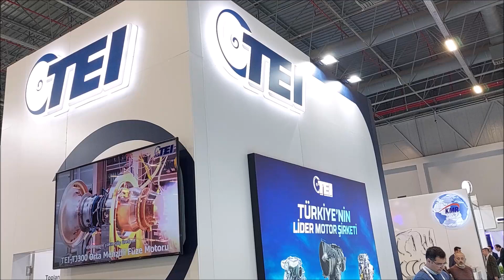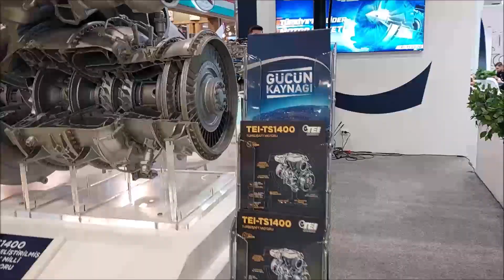TEI ÜRETTİĞİ UÇAK VE HELİKOPTER MOTORLARI İLE SAHA EXPO 2022 SAVUNMA HAVACILIK FUARINDA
TUSAŞ Motor Sanayii A.Ş. (TEI), 1985 yılında, Türk Havacılık ve Uzay Sanayii A.Ş., General Electric (GE), Türk Silahlı Kuvvetlerini Güçlendirme Vakfı (TSKGV) ve Türk Hava Kurumu (THK) arasında kurulmuş olan bir anonim şirkettir. Havacılık sanayisine yüksek kaliteli ürünler ve hizmetler sunarak, uluslararası düzeyde bir üretici ve dünya çapında bir tasarım merkezi konumunda olan TEI, her gün bir adım daha ileri giderek hedeflerine ulaşmaktadır. 1987 yılında ilk motor ve motor parçalarının üretim ve sevkiyatını gerçekleştiren TEI, aradan geçen yıllar içerisinde uçak motor parça ve modül üretimi, montaj ve test teknolojisinin ülkemize transferini gerçekleştirmiş; ayrıca uluslararası standartta, güvenilir, yüksek kaliteli üretimiyle kendini global pazarlarda kanıtlamıştır.